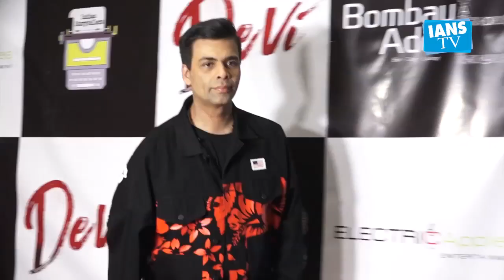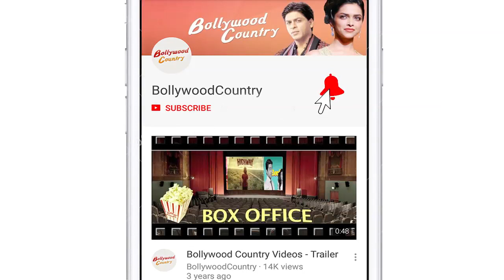Kajol, K.Jo among B-towners at success party of short film 'Devi'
Kajol, Karan Johar, Maniesh Paul, Dino Morea, Manish Malhotra, Yashaswini Dayama, Geeta Kapoor, Shikha Talsania were among celebrities spotted at the success party of the short film "Devi" in the city.